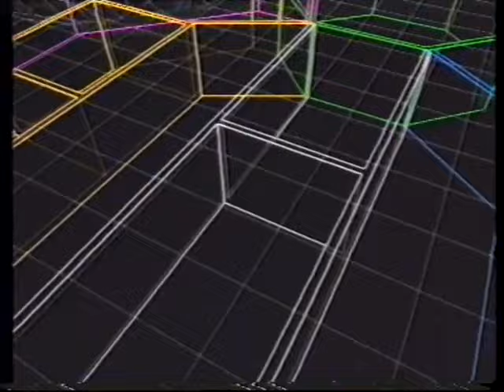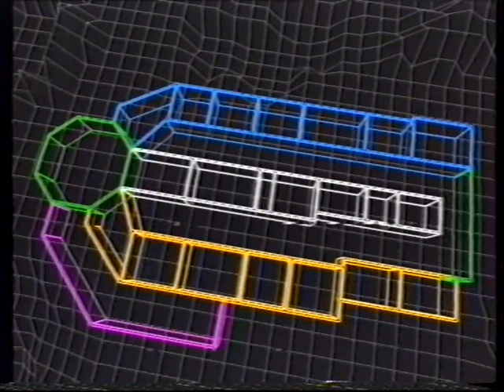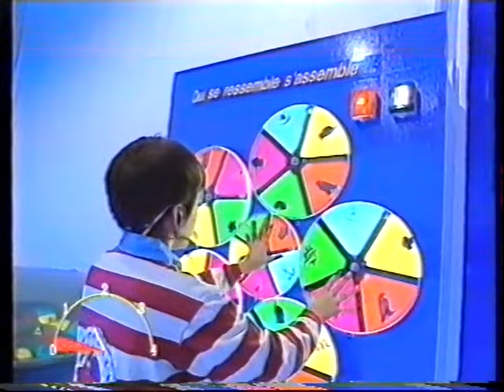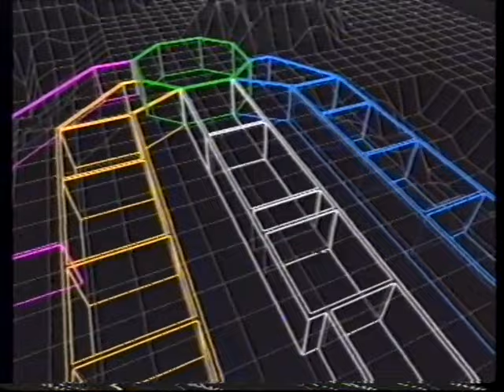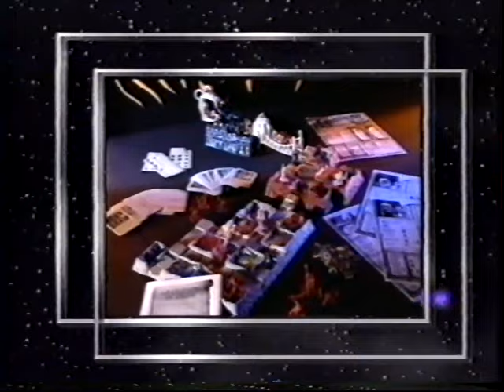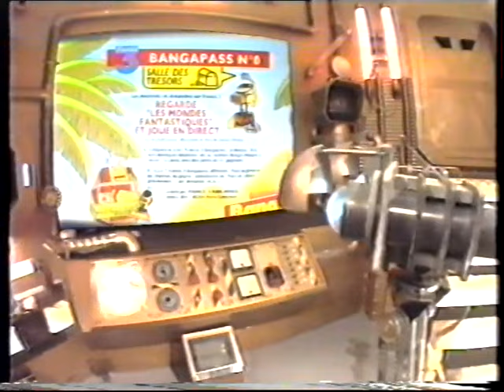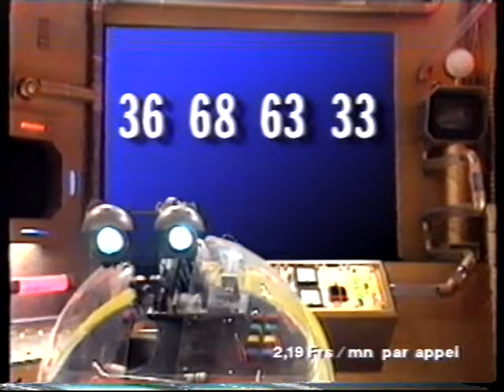Les Mondes fantastiques - 1992 - FR3 - Présenté par Olivier Minne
En 1992, quand j'étais petite, j'ai participé aux mondes fantastiques.

Les Mondes fantastiques (The Crystal Maze) est un jeu télévisé pour enfants diffusé présenté par Eric Bacos1 du 15 mars 19922 au 28 juin 19923 sur FR3. Puis présenté par Olivier Minne du 9 septembre 19924 au 15 novembre 19955 sur France 3.